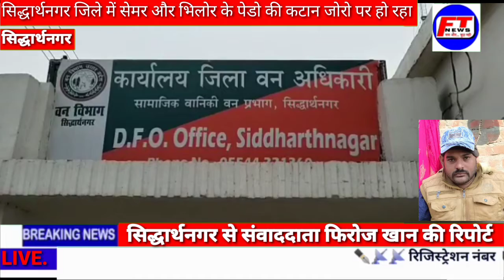सिद्धार्थनगर जिले में सेमर और भिलोर के पेडो की कटान जोरो पर हो रहा है